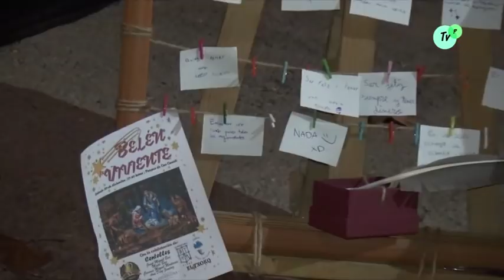Pessebre Vivent a 'Can Canals' 29 12 2018